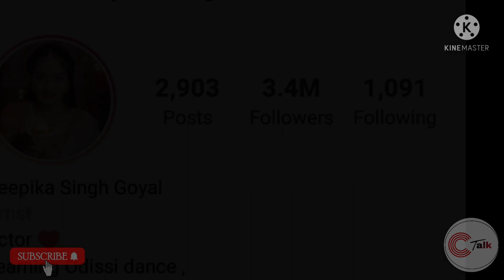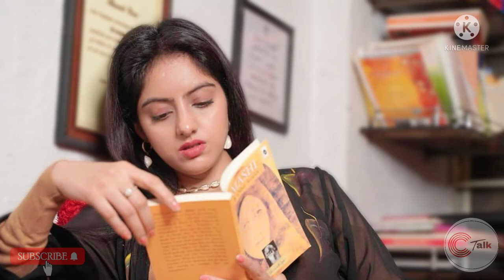Secret Lovestory 🤫 || Deepika singh and rohit raj goyal || biography 😍 || controversies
Hello friends , in this video I am going to tell about deepika singh's SECRET Lovestory and her journey of success . she is an actress and best odisi dancer. I hope u like it.

Plz support us:
and comment karke btaiye ye video aapko kaisi lagi.

Keywords in this video :
Deepika singh
actor
dancer
odisi famous dancer
success story
family
biography
Lovestory
deepika singh
rohit raj goyal
diya aur baati hum
sandhya